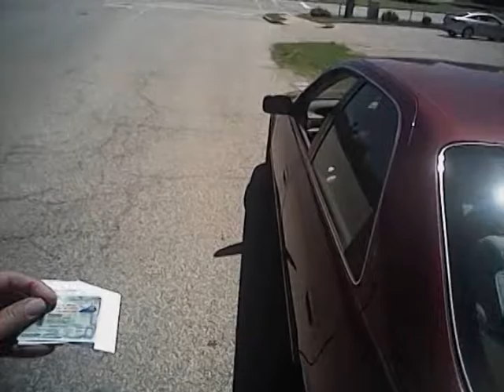Access Louisville: @louisvillemayor Update on Public Safety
On July 21, 2016, Mayor Greg Fischer along with police chief Steve Conrad, updated citizens about measures being taken to improve public safety and community relations.